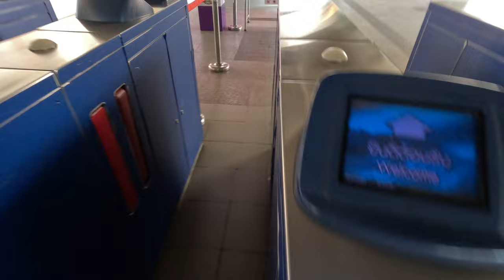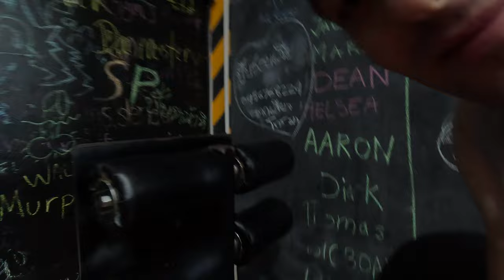BANGKOK'S MOST FAMOUS GYM?? - Muscle Factory - THAILAND GYM REVIEWS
Whilst living in Thailand, we will inevitably have to try out lots of gyms all over the country in an attempt to stay on top of our training. So we thought we would start a mini series reviewing gyms, to help anyone looking for somewhere to train in Thailand!

This is the second gym we tried during our stay in Bangkok. Muscle Factory Bangkok located in On Nut. It is one of the first 'suggestions' that come up on google search, and anyone who speaks about it, claims it's a 'right of passage'. So of course, we had to try it out!

Harry and I both love CrossFit and Olympic lifting, so any gym that can facilitate that will be a gold standard! However we understand the sport is still very niche is Asia, and so will convert to bodybuilding when we have to.

PRICES (JAN 2023) THB

Yearly - 19,990
6 Months - 10,990
3 Months - 5,890
1 Month - 1,990
1 Week - 999
Daily - 400